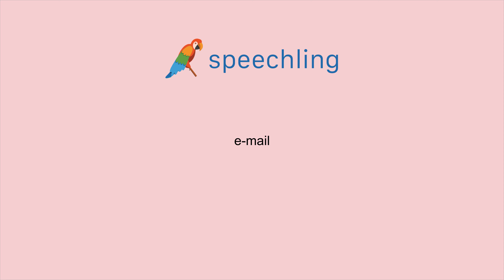How to say "E-Mail" in German